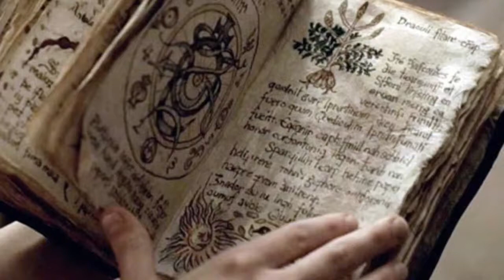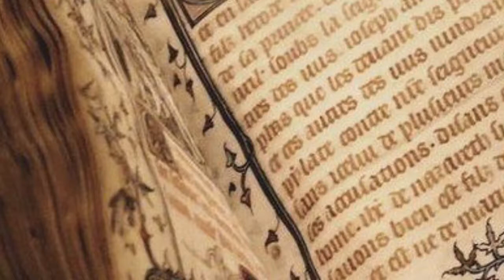Miek758 “Medieval Age”